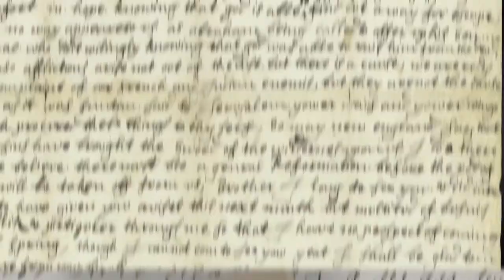Jeff Prentky Video Editor Reel 2020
NYC-based video editor/shooter/producer